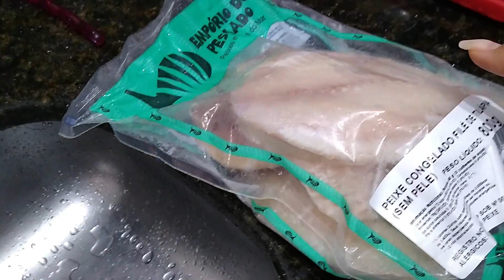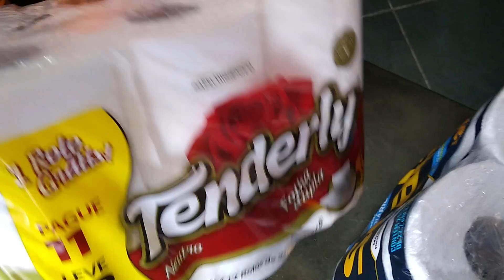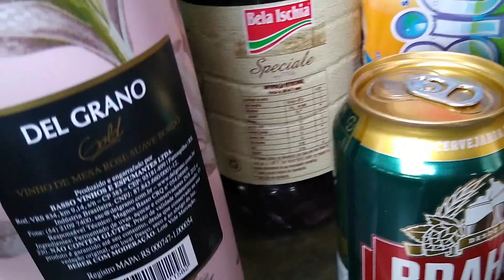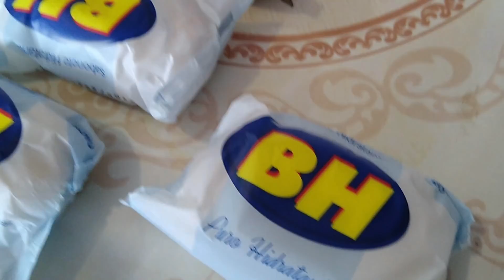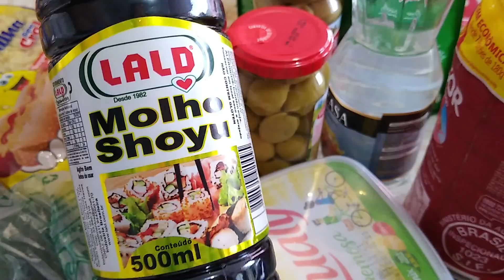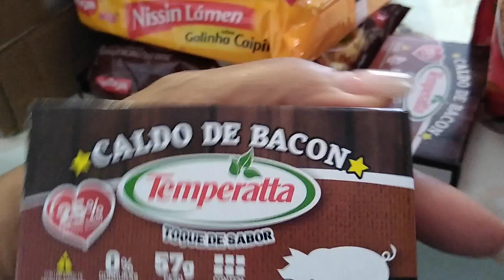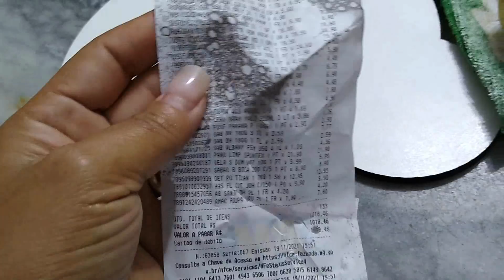NÃO SEI A ONDE VAMOS PARAR! QUANTO GASTAMOS COM AS COMPRAS DO MÊS! +ROTINA | cantinho da Malu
cep: 31611970
Belo Horizonte